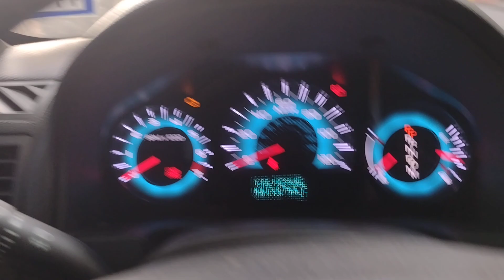Ford fusion won't start now